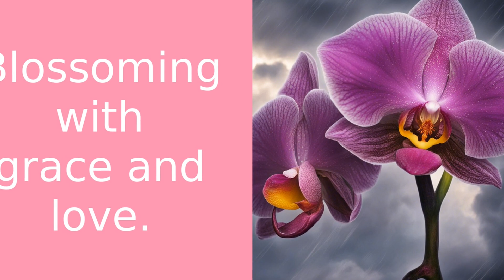Blooming with Grace: Orchid Offerings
Welcome to Inspirational Flower, where wisdom and knowledge intertwine like petals and vines. In today's video, we delve into a delicate and profound story, as beautiful as an orchid and as graceful as the gift of grace.

Our tale takes place in a charming town, nestled amidst rolling hills and whispering woods. In a sunflower-like house, a family resides, each member a unique and beautiful petal, contributing to the overall beauty of the flower. Bound by love, respect, and joy in life's simple pleasures, their story takes an unexpected turn when the youngest, Sam, falls ill.

As their vibrant orchid wilts under the harsh winter of uncertainty, the family clings to hope, love, and each other. In their darkest hour, they discover the gift of grace, not in a miraculous cure, but in understanding and acceptance. They learn to appreciate every moment, whether blooming or wilting, and to live fully, love deeply, and let go gracefully.

Like the resilient orchid, the family blooms again, but in a new and profound way. They bloom with grace, understanding, and a love that can weather any storm. This is the story of Orchid Offerings, a tale of family, love, and the gift of grace. It reminds us that we too can bloom in any condition, find grace, love, and joy in life's simple pleasures.

Thank you for joining us on this journey. Remember, like the orchid, you too can find your gift of grace and bloom in any condition. Keep growing, keep finding joy, and keep blooming. This is Lily from Inspirational Flower, signing off.